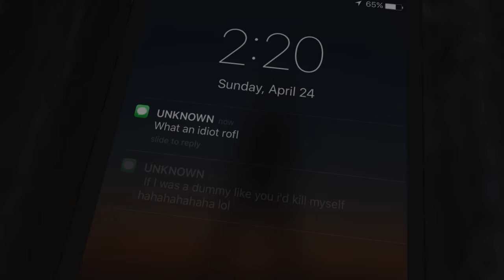Bulwark Official Trailer - Paradigm (HD)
This study aims to produce a 3D film entitled “Bulwark” to showcase the beauty of 3D animation that will tell a story about a heroism of a friend and to inform them as well on what to do to help.

Team~
-Joadel Balingasa
-Ronald Kurt Cayanes
-Marco Polo Reolada
-Miguel Tan

Credits~
Narration: Mormon Channel - "Stop it"